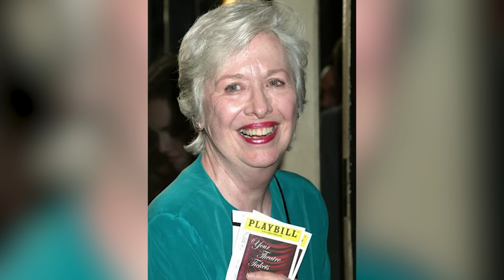Why Flo Left the Alice TV Show and She Never Returned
What are a few of your fondest memories of Flo from the sitcom Alice and how do you think her departure impacted the dynamic of the show? In this video, we take a deep dive into the beloved sitcom "Alice" and unravel the surprising story behind the departure of the iconic character Flo. Join us as we explore the show's plot, its unforgettable cast of characters, and the unexpected twists that unfolded behind the scenes.

00:00 - Intro
00:26 - How Polly Became Flo
02:45 - Flo’s Farewell
03:46 - Flo Floundered
06:09 - Holiday Moved On
08:43 - Outro

From its premiere in 1976 to its end in 1985, "Alice" charmed audiences with its heartwarming tales and delightful ensemble cast. We'll recount the plot, centering around Alice Hyatt, a recently widowed single mother navigating the challenges of life as a waitress at Mel's Place, a greasy spoon diner. Discover the sassy and no-nonsense character of Flo, portrayed by the incomparable Polly Holliday, and her unforgettable catchphrase, "Kiss my grits!"

But what happened behind the scenes that led to Flo's departure? Uncover the intriguing reasons that shaped the storyline and explore how her exit impacted the dynamic of the show. We'll share details from the "Flo's Farewell" episode and delve into the aftermath that left fans shocked and intrigued.

As we explore Flo's departure, we'll also delve into her spin-off series, aptly titled "Flo." Learn about the new adventures that awaited Flo as she returned to her hometown and acquired a rundown roadhouse, transforming it into "Flo's Yellow Rose." Discover the colorful characters she encountered, the challenges she faced, and the ultimate fate of the spin-off.

We'll also discuss Polly Holliday's career after leaving "Alice," including her appearances in film and her notable roles on stage. From her memorable performances in "Gremlins" and "Mrs. Doubtfire" to her Tony-nominated portrayal in "Cat on a Hot Tin Roof," we'll explore the breadth of her talent and the diverse characters she brought to life.

Join us on this nostalgic journey as we unravel the surprising story behind Flo's departure and the enduring legacy of "Alice." Whether you're a long-time fan or new to the show, this video promises to captivate, entertain, and leave you with a renewed appreciation for the timeless charm of classic sitcoms.